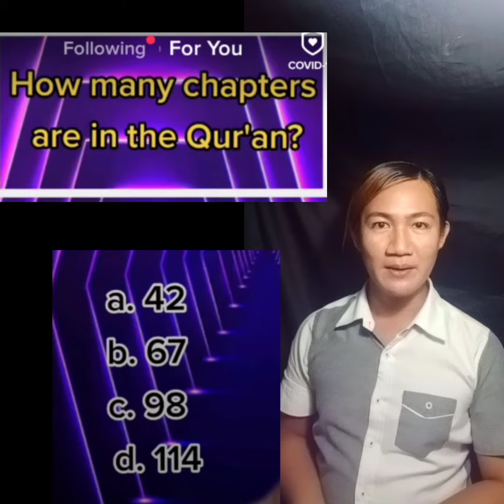FACT BITS with Teacher Dhan